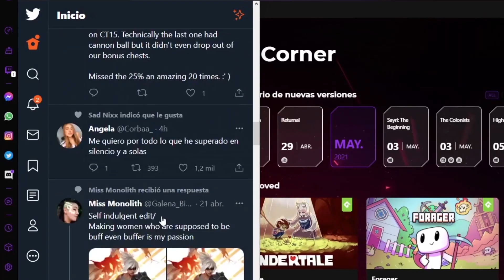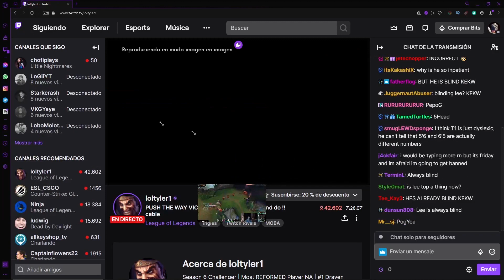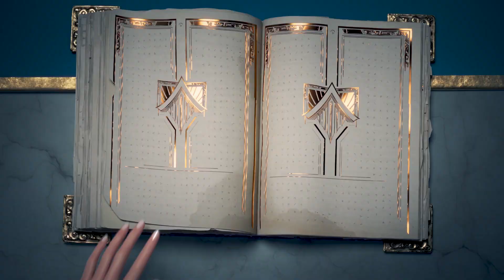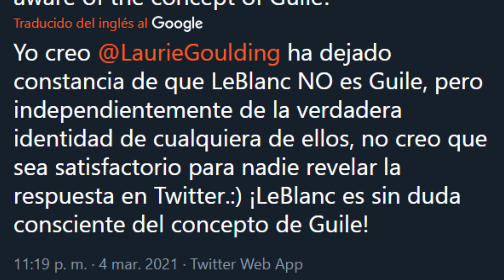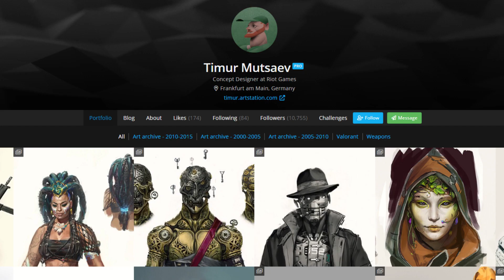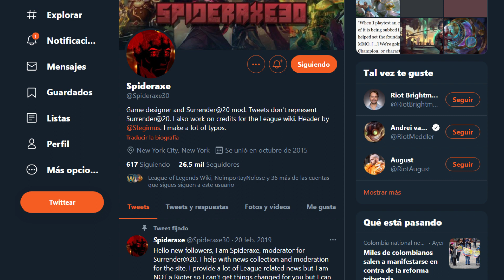COSAS SIN SENTIDO QUE SIGUES CREYENDO DE LEAGUE OF LEGENDS